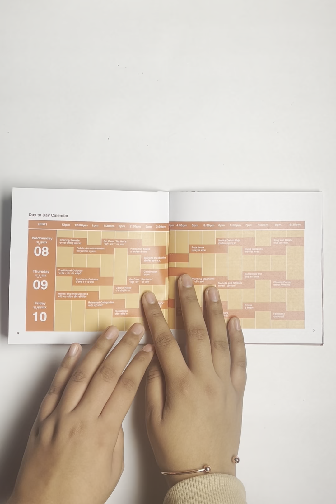FESTIVAL OF HOLI: BROCHURE DESIGN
General Details
Kind: QuickTime movie
Size: 202 MB on disk
Dimensions: 1080x1692
Codecs: AAC, Timed Metadata, HEVC
Colour Profile: BT.2020 HLG (9-18-9)
Latitude: 43° 46' 17.76" N
Longitude: 79° 30' 2.88" W
Duration: 01:13
Audio Channels: Studio
Encoding Software: 15.6.1
AUDIO🎶
The Monuments and Tunnels in Goa and Hampi - Bali Bonds

♡ XO Kesha